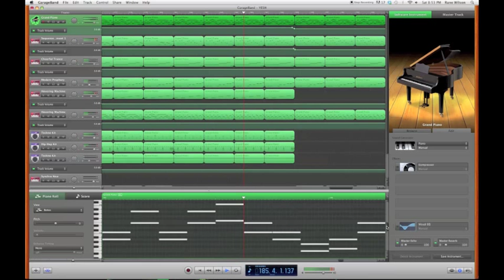GarageBand Techno / Electronica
This is a song I made a while ago w/ Apple GarageBand. Took my about 5 hours to make from start 2 finish. Used quicktime player to screen record and iMovie to edit. Hope u enjoy! This song is actually pretty old now.